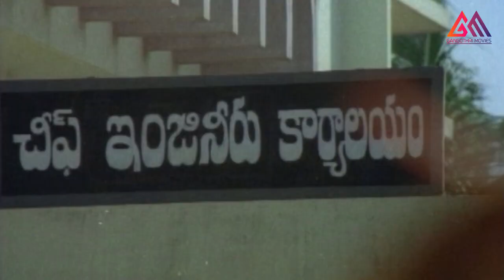నీ టేబుల్ కింద ఎవరు వండి చూడకుండా.... ఒక మంత్రం చెప్తాను || Movie Scenes